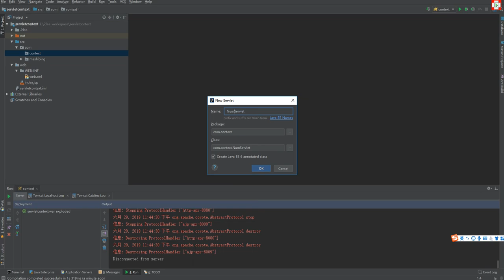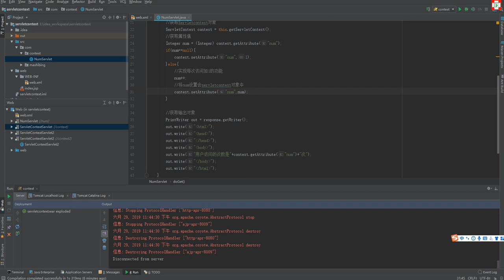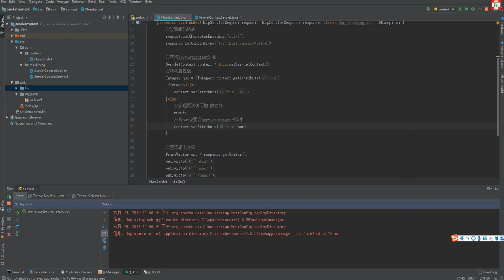39 网站计数器的实现